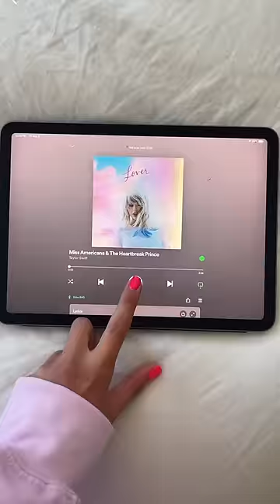Get Ready With Me For Eras Tour